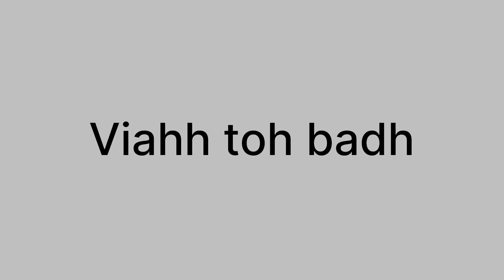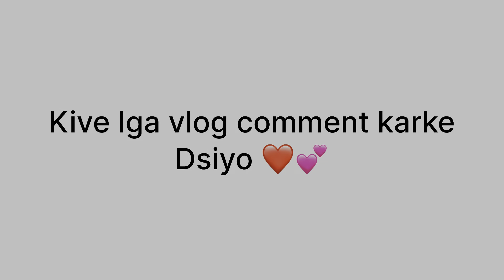Kudi Da Viahh | part 2 | GOLDSMITH VLOGS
This video only for entertainment please don’t mind